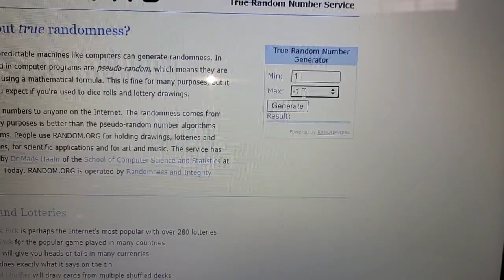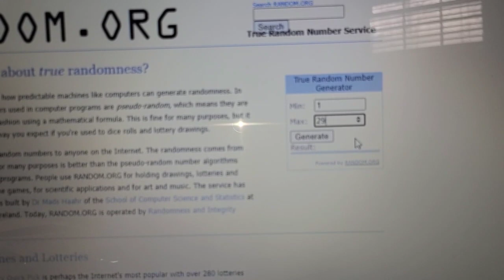Last Giveaway Drawing for Naming the Baby Challenge